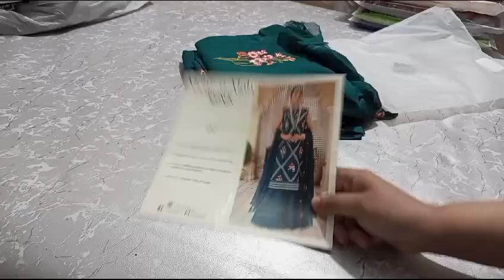Mehr u mah by mahnur Heavy embroidery shirt Sleeve Available in discountWats app 03214865733